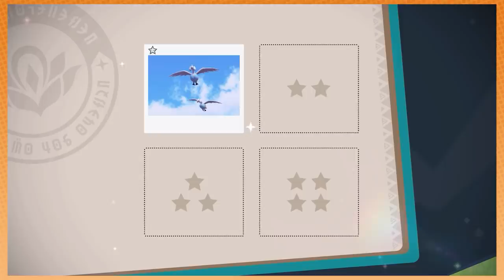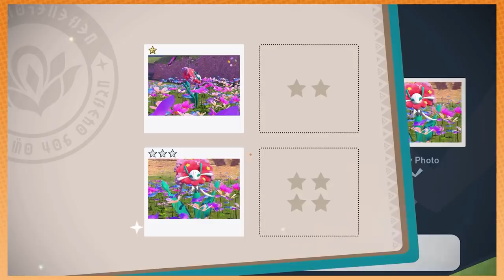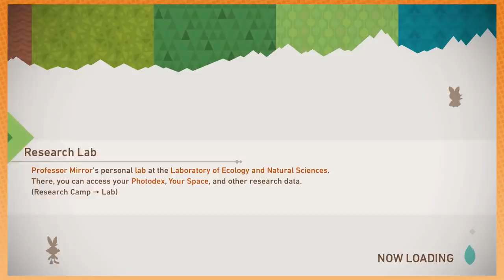Little BITTY Ducklett Bois - New Pokémon Snap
Bear witness the most precious of gifts to the world, captured on film for a whole new generation. The majesty and charm of these bois are sure to delight kids and parents alike!